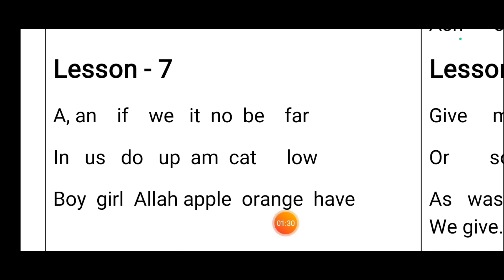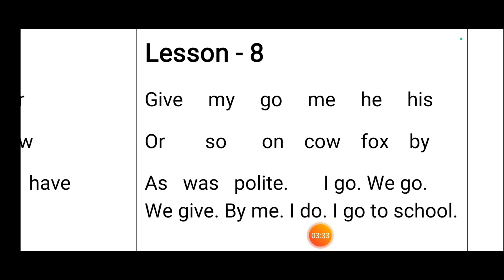English spelling book lessons -7 & 8 by Nurul Amin's English fight. with meaning.